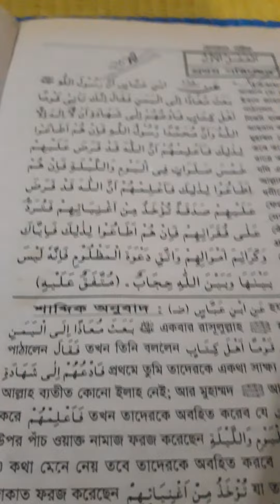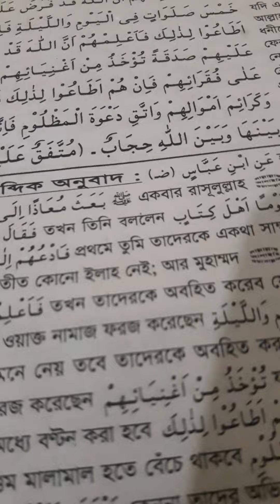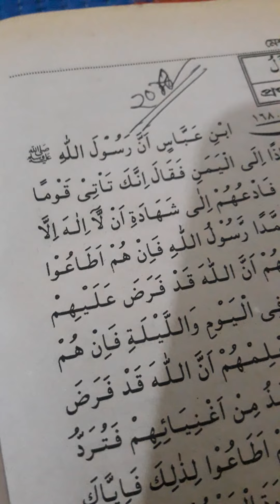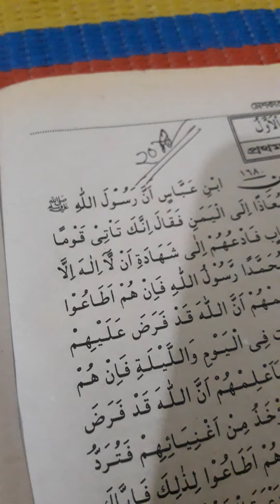shahnaj class fazil 1st year